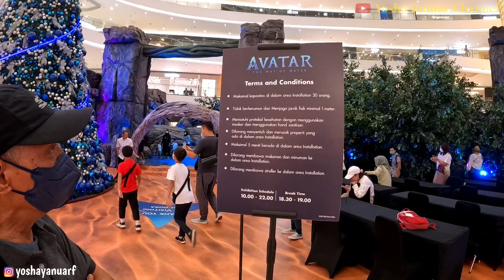MAEN KE TAMAN AVATAR ❗️ SERU GUYS ❗️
MAEN KE TAMAN AVATAR ! SERU GUYS !! || ‎@yoshayanuarchannel